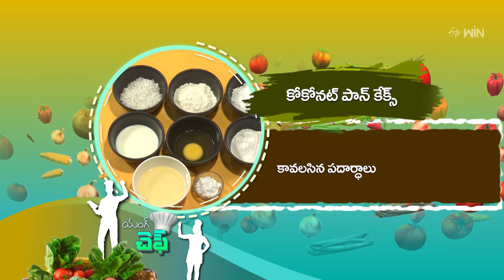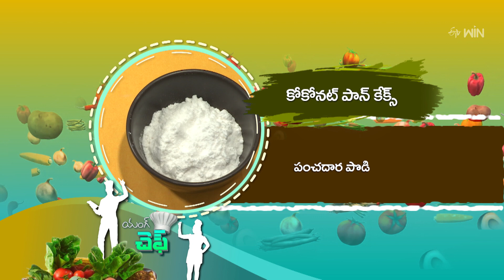Coconut Pan Cakes | Young Chef | 7th Nov 2023 | Full Episode | ETV Abhiruchi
కోకోనట్ పాన్ కేక్స్ - రుచిలో రాజీ లేదు తయారీలో ఆలస్యం లేదు

Coconut Pan Cakes is a mouth-watering recipe made using eggs, all-purpose flour, grated coconut, rice flour, milk and other essential ingredients.